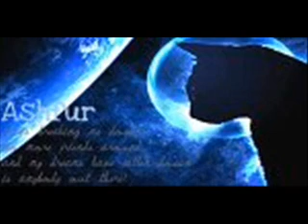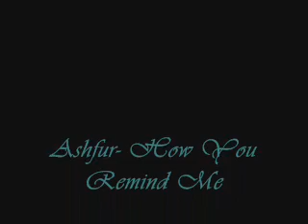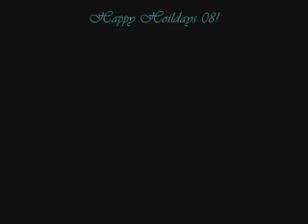Ashfur- How you remind me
1st place in a contest!!!

SPOILOER AHEAD!!
Ashfur was on Hawnkforst's side to kill Firestar but BrambleClaw killed Hawnkrost. Laater on (long shawdos) Ashfur tries to kill Firestar for revenge on Squirrelflight but was not secceful. in sunrise(Not yet relashed) is murder by who??? Some say Squirrelflight!